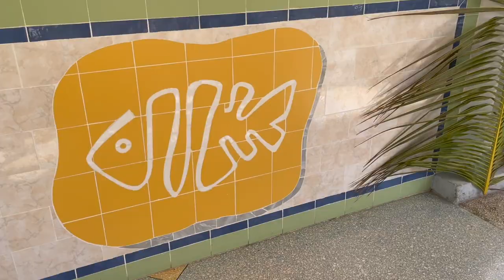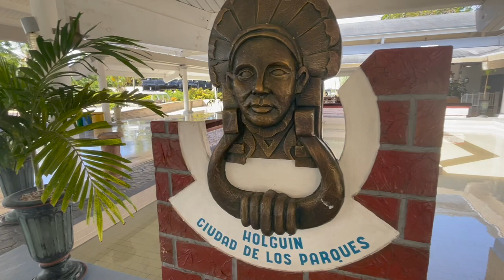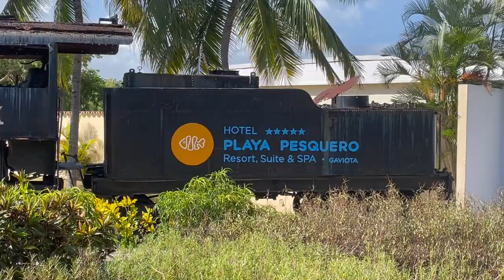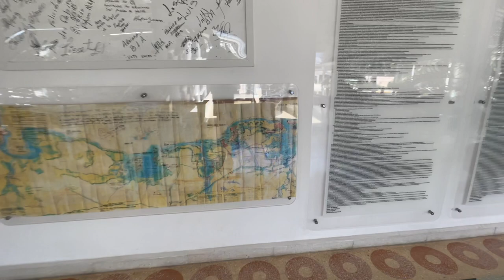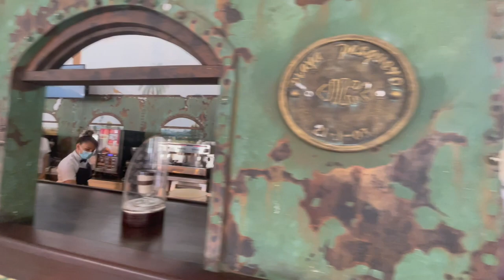Holguin Cuba - Playa Pesquero - Walk Around the Resort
Nestled on a white-sand beach in Holguin, Playa Pesquero Resort Suites and Spa offers fun in the sun for guests of all ages. Unwind with a cold drink from the beach bar or explore the crystal-clear waters that offer some of the best snorkelling in Cuba. There’s plenty of fun to be had around the resort, from dance lessons and beach volleyball to an action-packed kids club